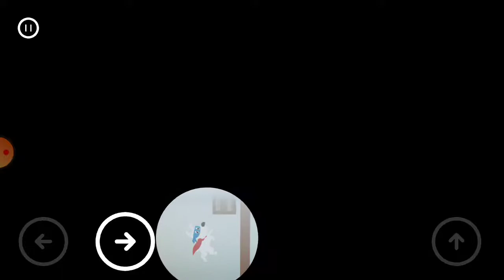Mipi dreams part 2